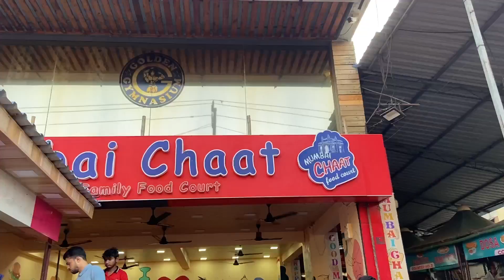29th Roza | Ghar ki Saaf Safai Kiye | Eid ke liye Biryani Order Kar diye | Last Vlog of Ramzan2022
Welcome to our little world where we will share our Daily routines, Food recipes, Travel, and some fun time.